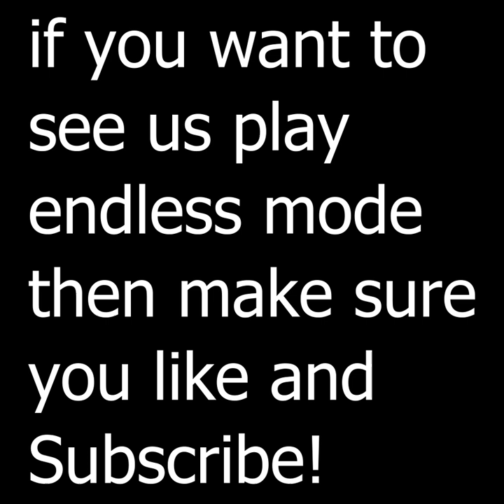playing fnaf in vr with Maddogzsz!